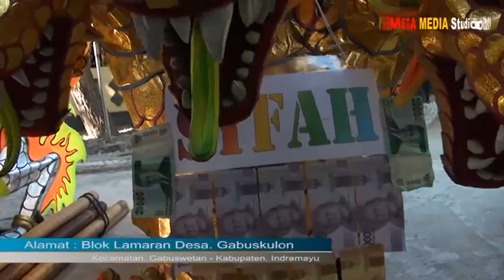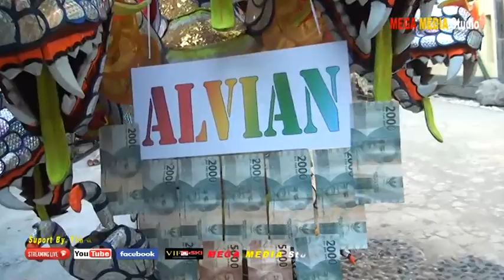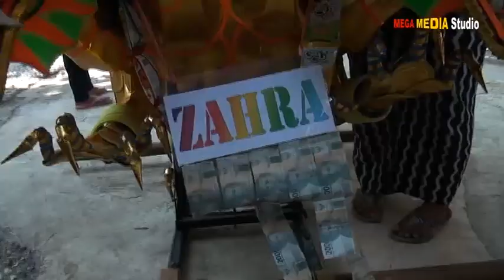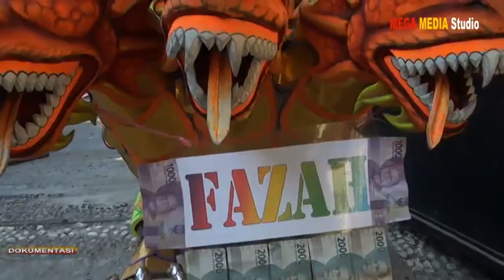ANDI PUTRA Rasulan.SIFA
Dokumentasi.Bpk.IING/NASKIN  Ibu.WARTI